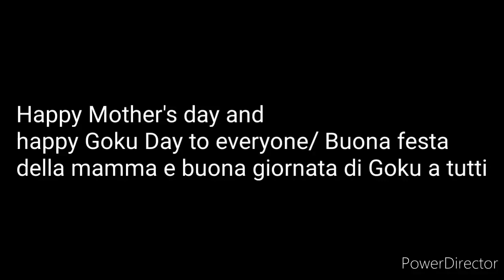Happy mother's day and happy Goku day